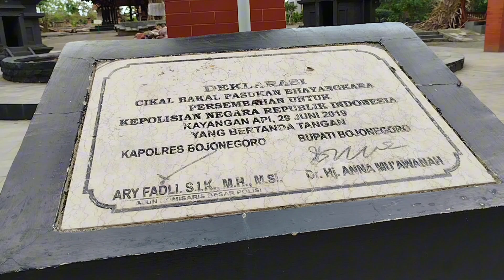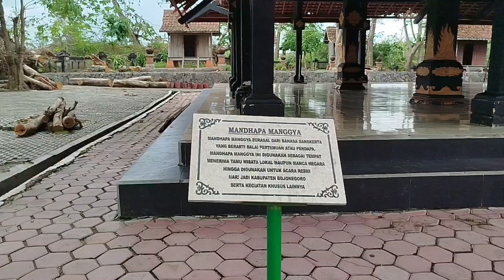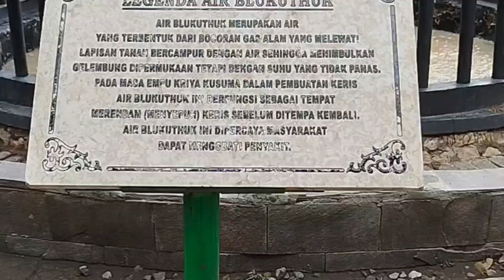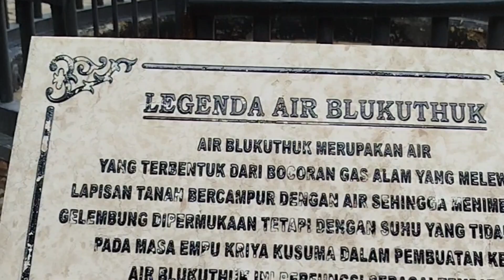Pertapaan Empu Supo / Mbah Kriyo Kusumo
Kayangan Api adalah “Sumber Api Abadi” yang terletak di Desa Sendangharjo, Kecamatan Ngasem, Kabupaten Bojonegoro, Jawa timur. Kayangan Api merupakan fenomena geologi berupa gas alam yang keluar dari dalam tanah melalui zona lemah (rekahan).

Di dekat titik semburan gas, terdapat mata air yang menghasilkan bau menyengat karena mengandung belerang. Dengan kondisi tersebut, api yang menyala di Kayangan Api hingga kini masih belum bisa padam.

Konon, Kayangan Api adalah tempat pertapaan seorang Empu dari zaman Majapahit bernama Empu Supa. Sang Empu dikisahkan melakukan pertapaan dan membuat pusaka di lokasi Kayangan Api.

Pusaka yang dibuat oleh Empu Supa yakni Keris Jangkung Luk Telu Blong Pok Gonjo yang ditempa dan dibakar dengan api yang keluar dari dalam tanah tersebut. Oleh pihak kerajaan, Empu Supa diangkat menjadi Empu Majapahit dan diberi gelar Empu Kriya Kusuma.

Kayangan Api kini menjadi salah satu objek wisata unggulan Bojonegoro yang banyak dikunjungi wisatawan. Selain karena keunikannya, lokasi Kayangan Api yang berada di tengah kawasan hutan menjadikannya tempat yang pas untuk berwisata.

Lokasi Kayangan Api berjarak sekitar 20km dari pusat kota Bojonegoro, atau 30 menit perjalanan. Objek wisata ini sudah memiliki banyak fasilitas yang memadai dan sangat layak untuk dikunjungi.

Berbagai upacara penting masih dilakukan di tempat ini, seperti prosesi pengambilan api semangat saat perayaan hari jadi Bojonegoro. Kayangan Api juga pernah digunakan sebagai tempat pengambilan api Pekan Olah Raga Nasional (PON) Jawa Timur ke-XV pada tahun 2000 silam.